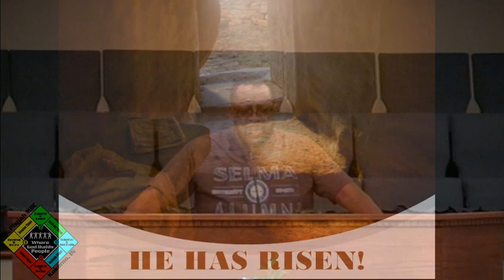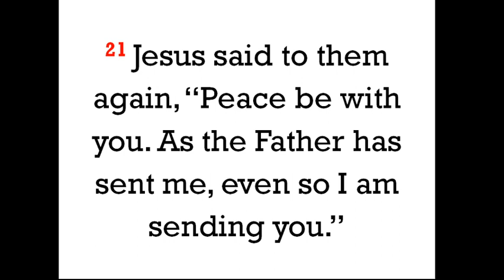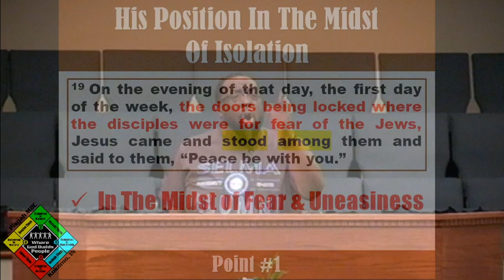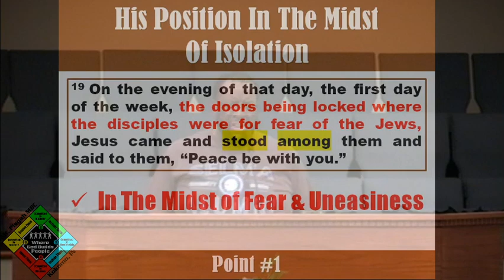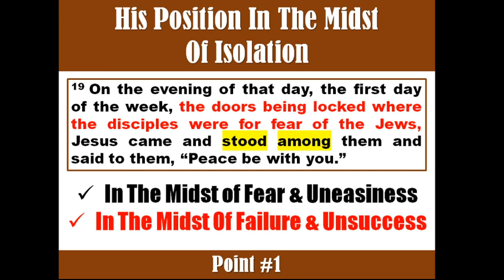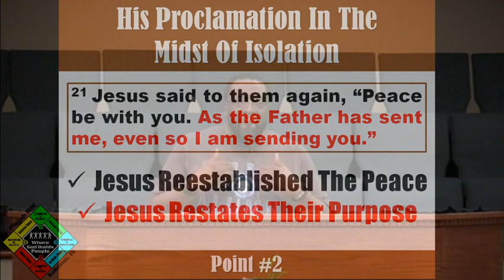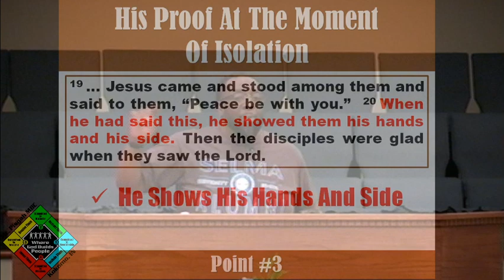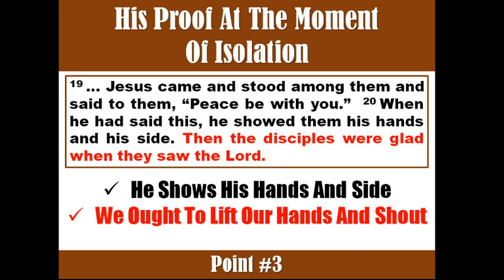4/12/20 - THE GOD OF ISOLATION - Pastor L. E. Anderson, Jr.